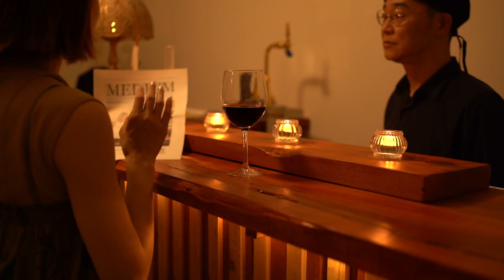RAKKU Wearable bag (着るバッグ) #03